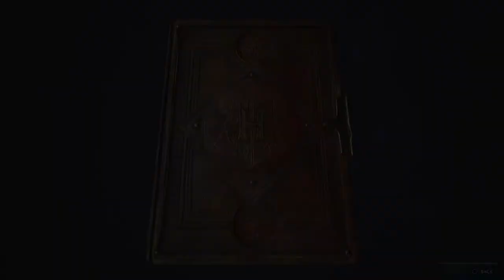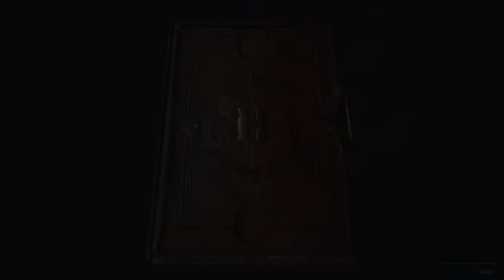HagwartsLegacy Harry Potter part5